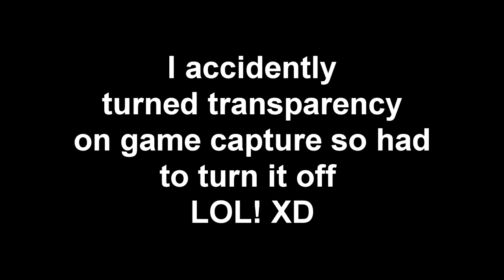THIS GAME SCARES ME TOO MUCH! | Stitch Plays Mother Hub Full Demo